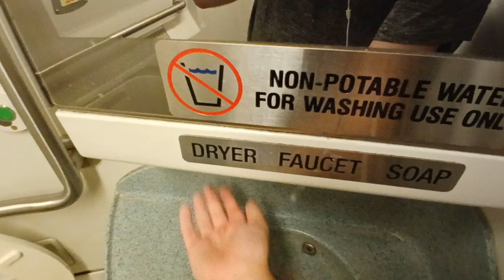MTA Metro-North Railroad M7 restroom